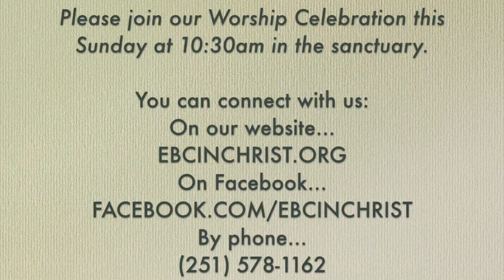Wednesday Bible Study 6/10/20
Why should we worship the Lord? In times of struggle and hurt, this may be an easy question to ask. However, if you spend much time in the Bible, it’s an easy question to answer. Tonight we will look at one answer from Psalm 99:1-3.